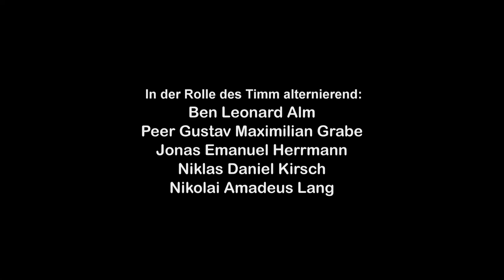Trailer: "De Mann in'n Stroom" im Ohnsorg-Theater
Schauspiel nach dem Roman „Der Mann im Strom“ von Siegfried Lenz
Fassung und Plattdeutsch von Frank Grupe
Uraufführung

Inszenierung: Murat Yeginer
Ausstattung: Jürgen Höth
Mit: Horst Arenthold, Christian Richard Bauer, Sebastian Herrmann, Till Huster, Oskar Ketelhut, Marco Reimers, Karina Rudi, Vasilios Zavrakis und in der Rolle des Timm alternierend: Ben Leonard Alm, Peer Gustav Maximilian Grabe,
Jonas Emanuel Herrmann, Niklas Daniel Kirsch und Nikolai Amadeus Lang

Hinrichs, ein alternder Taucher, lebt mit seinem Sohn Timm und seiner schwangeren Tochter Lena in einem kleinen Häuschen am Strom. Er ist arbeitslos, und in seinem Alter sind die beruflichen Aussichten für einen Taucher schlecht. Um mit seiner Familie überleben zu können, fälscht er seine Arbeitspapiere und macht sich jünger. Tatsächlich wird er bald darauf in der Firma von Egon Iversen eingestellt, die auf die Bergung von im Kriege versenkten Schiffen spezialisiert ist, eine anstrengende und gefährliche, aber sehr lukrative Arbeit. Während er zunehmend Probleme mit Manfred bekommt, dem Vater von Lenas ungeborenem Kind, einem halbseidenen jungen Mann, der schon bald auf die schiefe Bahn gerät, freundet sich Hinrichs mit seinem Kollegen Kuddl Sommer an, einem Hünen von Mann. Der unterstützt ihn nicht nur tatkräftig, sondern rettet der verzweifelten Lena bei einem Selbstmordversuch das Leben. Als Hinrichs von Iversen zu einem Auftrag nach Schweden geschickt werden soll, drohen seine Personalien einer genaueren Überprüfung unterzogen zu werden.
In seiner ebenso spannend wie berührend erzählten Geschichte – der sozialkritische Roman wurde 1957 erstveröffentlicht – gelingt dem großartigen Schriftsteller Siegfried Lenz nicht nur eine Reihe faszinierender Menschenporträts, sondern auch die präzise Beschreibung eines Hamburgs der Nachkriegszeit, in dem die Menschen, gezeichnet von Verderben und Entbehrung, einen Neuanfang versuchen.